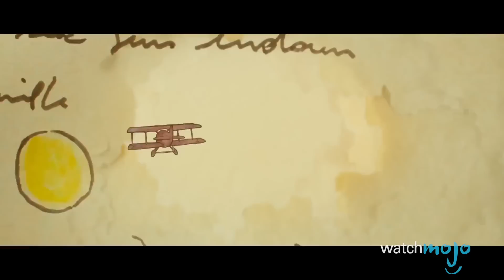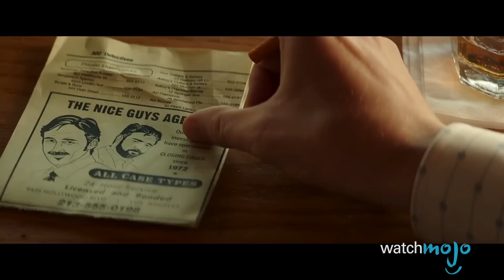Top 10 Movies you Missed this Summer (2016)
Top 10 Great Movies you Probably Missed this Summer
TIMESTAMPS BELOW!

Best movies of the 2016 summer blockbuster season that flew under the radar and that most people, including you, probably missed. WatchMojo presents the best films that were criminally underrated, but definitely deserve your attention. But what will take our top spot? The dark and tense shark thriller The Shallows, the hilarious buddy film The Nice Guys, or the masterpiece animated film Kubo and the Two strings. Watch to find out!

00:51 #10. “Popstar Never Stop Never Stopping” (2016)
02:06 #9. “The Neon Demon” (2016)
03:07 #8. “The BFG” (2016)
04:08 #7. “Captain Fantastic” (2016)
05:10 #6. “Swiss Army Man” (2016)
06:24 #5. “Florence Foster Jenkins” (2016)
07:25 #4. “Hell or High Water” (2016)
08:29 #3, #2, #1 ???

Big thanks to Levyticus for suggesting this idea, and to see how WatchMojo users voted, check out the suggest